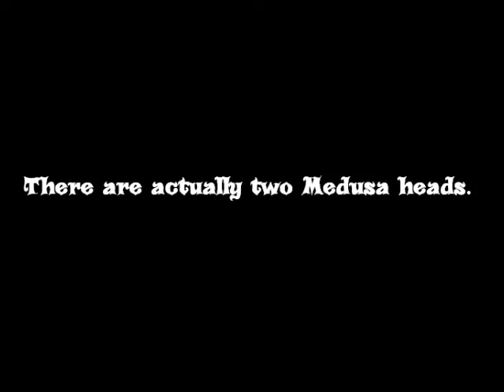Searching for Medusa in the Basilica Cistern - Istanbul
Rumor had it we could find Medusa's head in Istanbul's Basilica Cistern. We in fact found two of her heads. One was turned sideways, the other was upside down. That was supposed to negate her power so she couldn't turn anyone to stone. Must have worked. We're still flesh and blood!